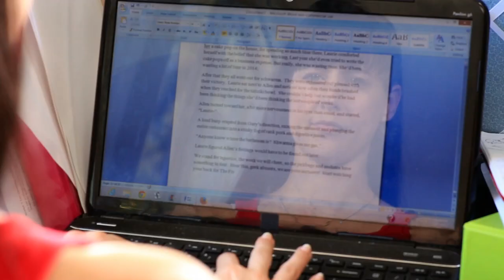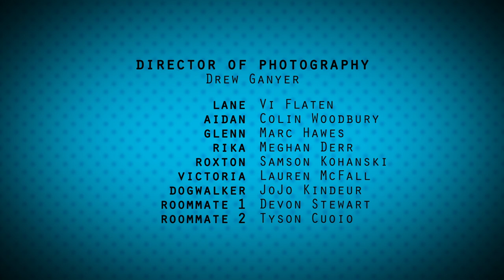Superlosers - "Finale" (1x09)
The gang clashes with Victoria in a brawl that forces Lane to face her newfound powers, whether she's ready or not.

Follow Superlosers on social media!
Facebook: Superlosers: The Web Series

Lane - Vi Flaten
Aidan - Colin Woodbury
Victoria - Lauren McFall
Glenn - Marc Hawes
Rika - Meghan Kelly
Roxton - Samson Kohanski

Director of Photography - Drew Ganyer
Original Score - Tony Glausi

Created by Katie Golden
Directed by Elise Rands & Katie Golden
Produced by Julia Glausi & Elise Rands
Written by Katie Golden